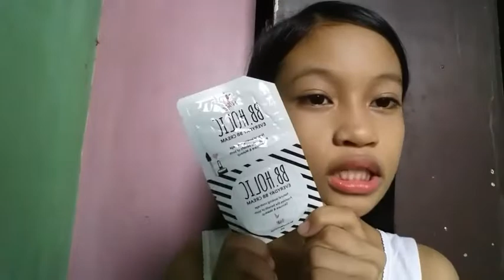500 PESOS MAKEUP CHALLENGE (PHILIPPINES)